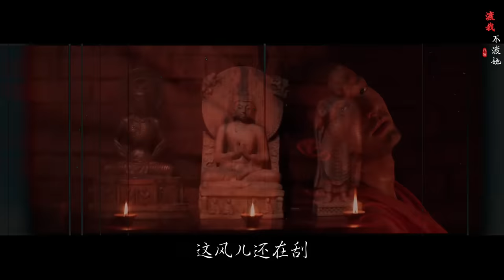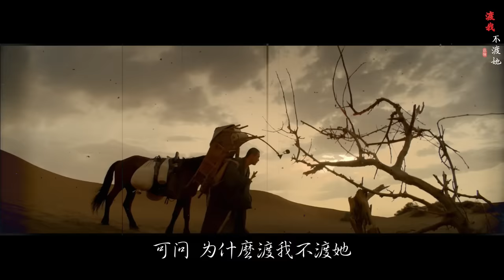MV花僮《渡我不渡她》，歌声凄美伤感，听入了心